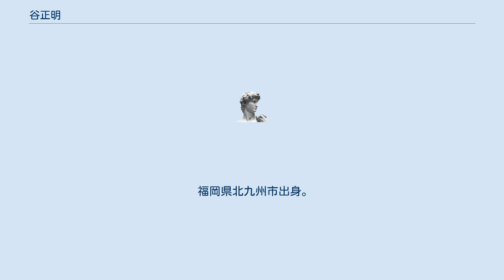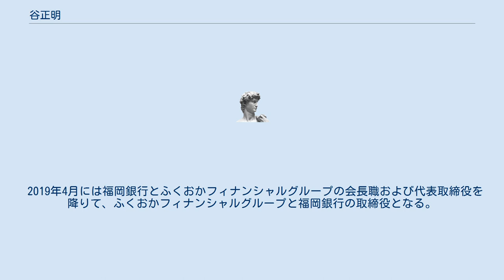谷正明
谷 正明（たに まさあき、1943年1月23日 - ）は、日本の銀行家、実業家、国際医療福祉大学理事。
ふくおかフィナンシャルグループ代表取締役社長兼会長や福岡銀行頭取、全国地方銀行協会会長、西部瓦斯やRKB毎日放送の社外取締役、西日本鉄道の監査等委員などを務めた。
福岡県立東筑高等学校、早稲田大学第一法学部卒。
福岡銀行に入行後に同行の取締役や総合企画部長、常務、専務、副頭取などを経て、2005年に寺本清の後任として同行の頭取に就任する。
頭取を日本銀行出身者が長く占めてきた福岡銀行では、50年ぶりの生え抜き頭取となった。
2007年に福岡銀行と熊本ファミリー銀行との株式移転により金融持株会社としてふくおかフィナンシャルグループが設立されると、同社の会長兼社長に就任する。
 2013年に佐久間英利の後任として全国地方銀行協会会長に就任し、2014年まで務める。
 2014年に柴戸隆成に福岡銀行頭取職とふくおかフィナンシャルグループ社長職を譲り、両方の代表取締役会長となる。
 2019年4月には福岡銀行とふくおかフィナンシャルグループの会長職および代表取締役を降りて、ふくおかフィナンシャルグループと福岡銀行の取締役となる。